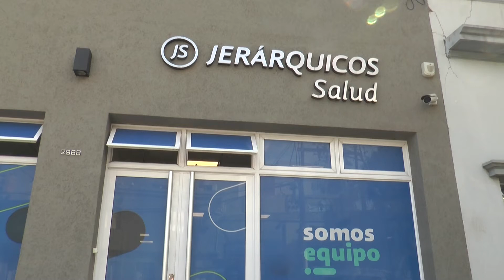ACTIVIDADES POR EL MES DE LUCHA CONTRA EL CÁNCER DE MAMA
CARINA NICOLA – JERÁRQUICOS SALUD